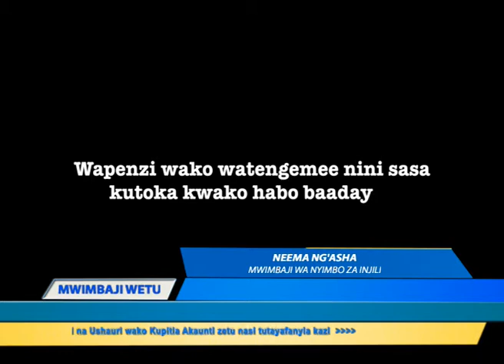TUMSIFU MUNGU STAR TV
Mfahamu Mwimbaji wa Nyimbo za Injili Neema Ng'asha.